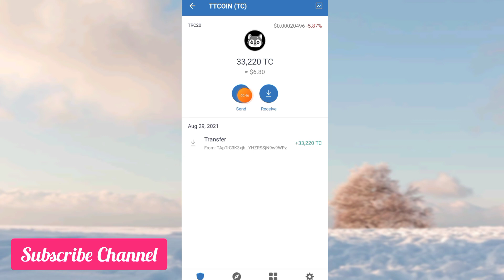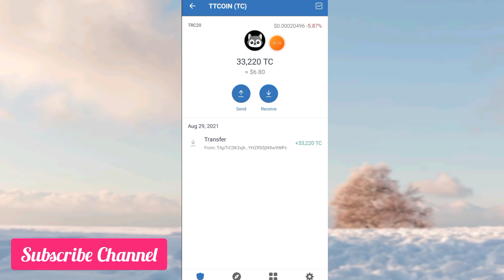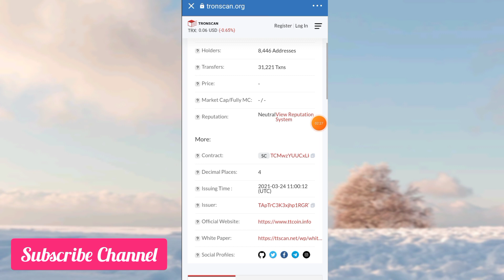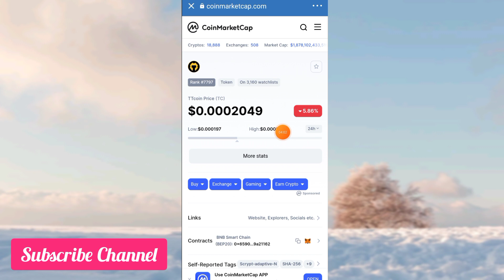How To Convert TTCoin TRC 20 To Bep20 || TTCoin Network Latest Updates || Important Video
Hello Friends :
                      In this video i have tell you that how to convert TTCoin TRC20 into TTCoin Bep20 and i also tell you about the latest updates of TTCoin network
For more latest mobile mining apps updates

{{ Important Videos }}

Buy or sell any currency at your on research

        (( Related search Terms )):

TTCoin reward app live withdraw
how to withdraw TTCoin from reward app
TTCoin reward app latest
TTCoin reward app withdrawal
TTCoin withdrawal latest updates
TTCoin Withdraw Received
TTCoin withdrawal trust wallet
TTCoin staking
TTCoin withdraw updates
TTCoin network latest withdraw
How to buy TTCoin
TTCoin Panecakeswap
TTCoin Hotbit exchange listing
TTCoin latest news
TTCoin withdraw latest
TTCoin latest updates
TTCoin withdraw problem
TTCoin bep20 address change
TTCoin withdraw form
TTCoin Network Latest listing news
TTCoin latest news
TTCoin listing On Pancake Swap
withdraw TTCoin in trust wallet
TTCoin price prediction
TTCoin future price
TTCoin price today
TTCoin Network Latest News
TTCoin withdrawal
how to withdraw TTCoin
TTCoin Hindi urdu updates
how to withdraw TTCoin in trust wallet
TTCoin withdraw process
TTCoin mobile mining app
TTCoin crypto currency
TTCoin price prediction
TTCoin future price
TTCoin latest news
TTCoin reward problem solve
TTCoin Network mobile mining app
TTCoin withdrawal
Latest best mobile mining app 2022
Trust wallet
Tron link pro wallet
Tron wallet
Tron based mobile mining apps
Hindi urdu mobile mining apps
Mobile mining apps latest update in hindi urdu
Sky crypto